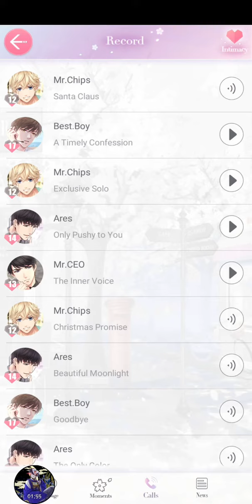Mr Love Queens Choice Kiro (Exclusive Solo) (Phone Call)